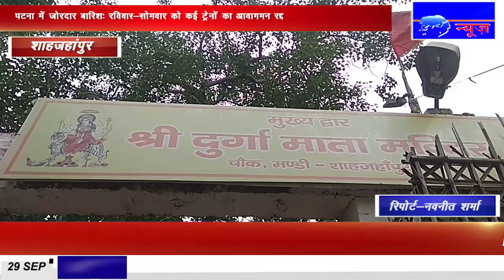IPN NEWS - शारदीय नवरात्र को लेकर लोगों ने शनिवार को तैयारियों को अंतिम रूप दिया